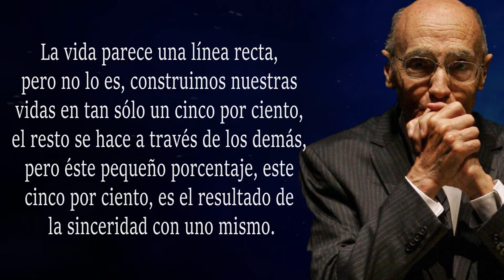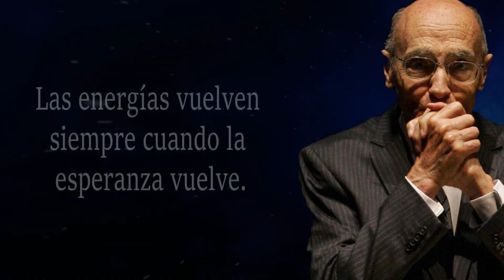Grandes CITAS de JOSÉ SARAMAGO que CAMBIARÁN tu forma de VER le VIDA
José de Sousa Saramago (Azinhaga, 16 de noviembre de 1922-Tías, 18 de junio de 2010) fue un escritor portugués. En 1998 se le otorgó el Premio Nobel de Literatura. La Academia Sueca destacó su capacidad para «volver comprensible una realidad huidiza, con parábolas sostenidas por la imaginación, la compasión y la ironía».